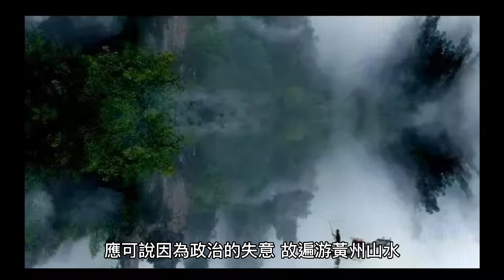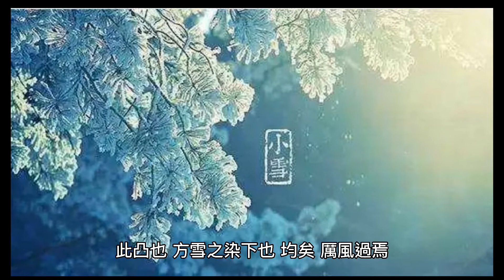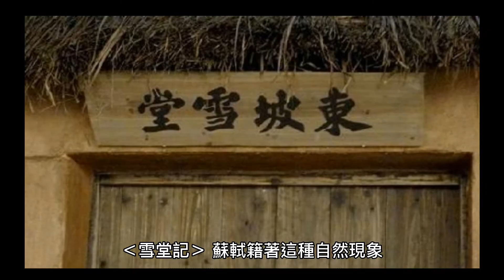大江東去，浪淘盡，千古風流人物。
念奴嬌·赤壁懷古
宋代：蘇軾

故壘西邊，人道是，三國周郎赤壁。
亂石穿空，驚濤拍岸，捲起千堆雪。
江山如畫，一時多少豪傑。
遙想公瑾當年，小喬初嫁了，雄姿英發。
羽扇綸巾，談笑間，檣櫓灰飛煙滅。
故國神遊，多情應笑我，早生華髮。
人生如夢，一尊還酹江月。

Thank you so much!  Thanks are also due to the application software Jianying, without which this video is next to impossible.